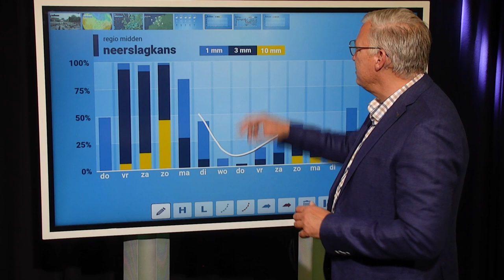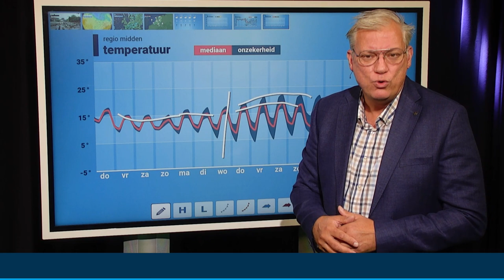10-daagse: hoe lang blijft het koel en nat?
De komende dagen laat de herfst zich van een andere kant zien. Het wordt van tijd tot tijd nat en ook duidelijk frisser. Blijft dit volgende week ook zo?